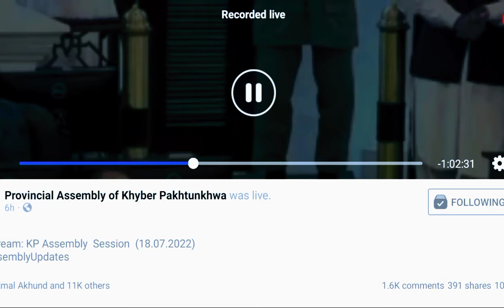MPA torghar Laiq Muhammad khan khyber pukhtoonkhwa assembly